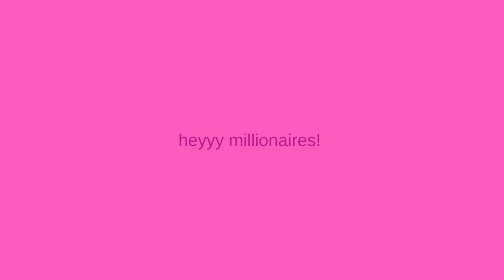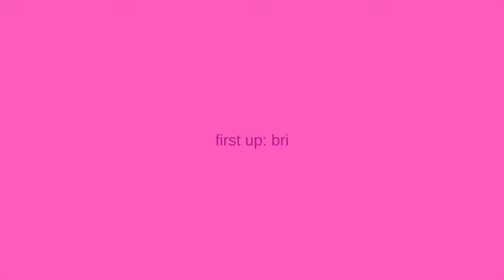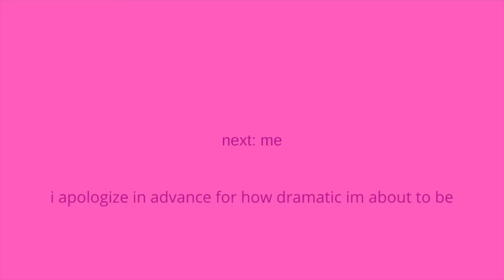I GOT MY BELLY RE-PIERCED WITH MY FRIENDS AND THIS HAPPENED... | Shanice Millions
HEYYYY YALL! I'm finally uploading weekly and giving you guys new content that I hope you'll enjoy. As always stay safe and healthy and I love you guys!